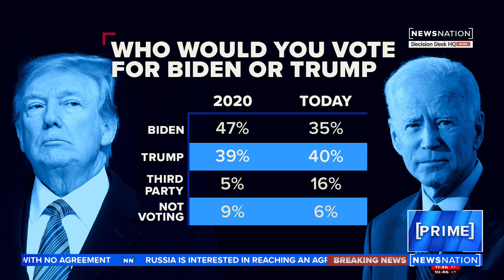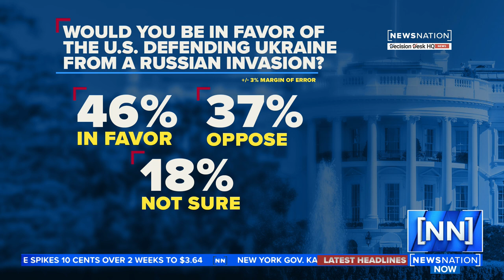Voters doubt Biden on all fronts ahead of first State of the Union address | NewsNation Special Repo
President Joe Biden is set to make his first State of the Union address Tuesday but NewsNation/Decision Desk HQ's latest poll reveals voters doubt his handling of the presidency, the COVID-19 pandemic and his mental fitness. The discontent also extends to Vice President Kamala Harris and the Democratic party, in a crucial election year.

NewsNation's Leland Vittert sat down with Decision Desk HQ adviser Scott Tranter to talk about the numbers and what they mean for the commander-in-chief and his party.